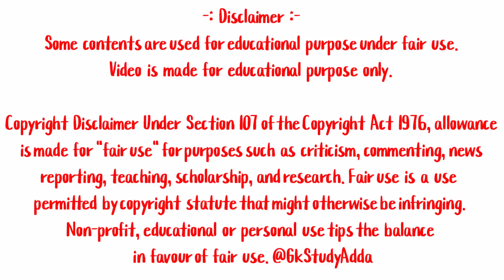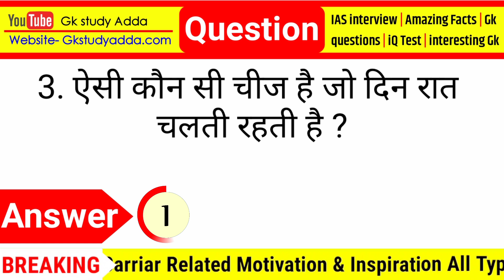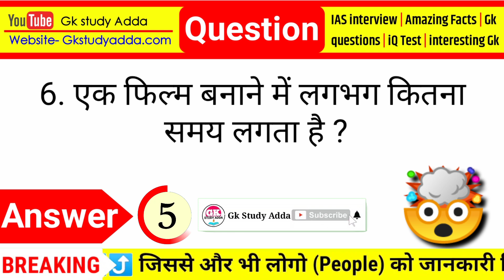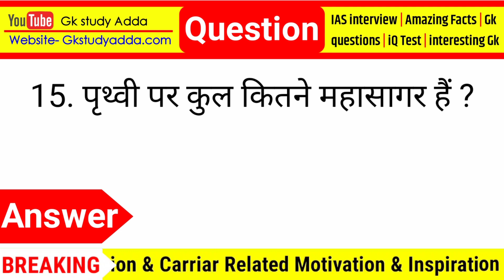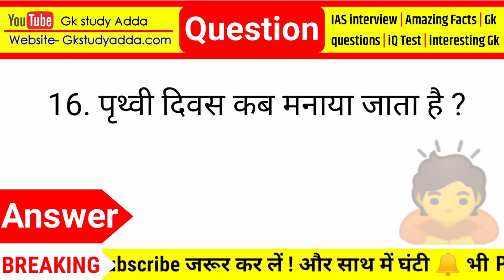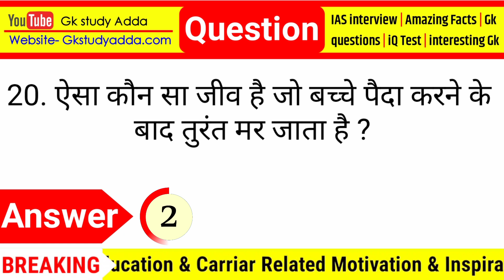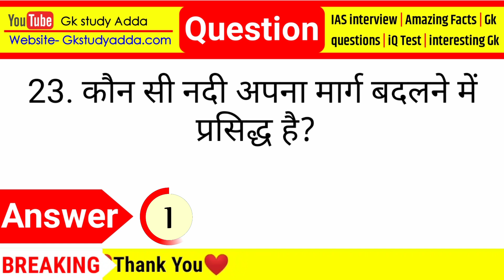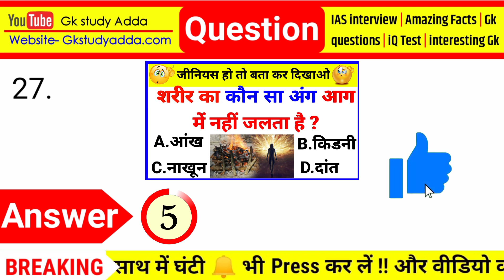gk ke sawal | interesting Gk | general knowledge in Hindi | Gk study adda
by gkstudyadda